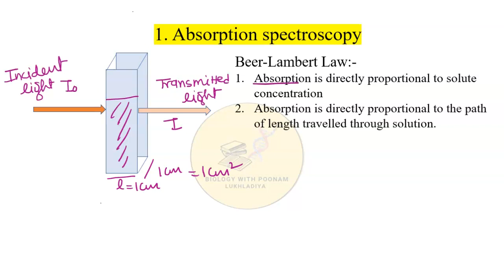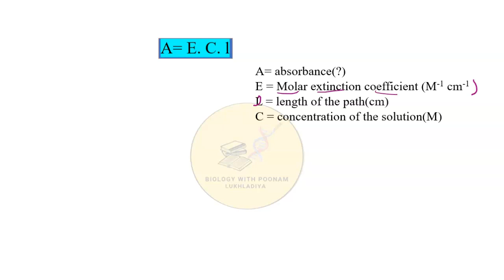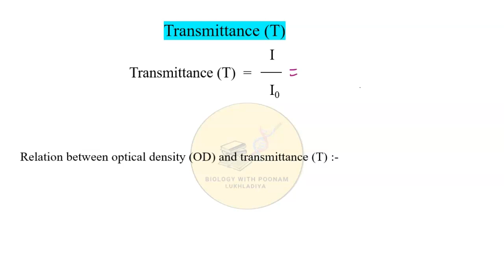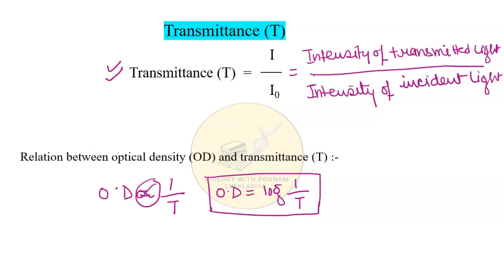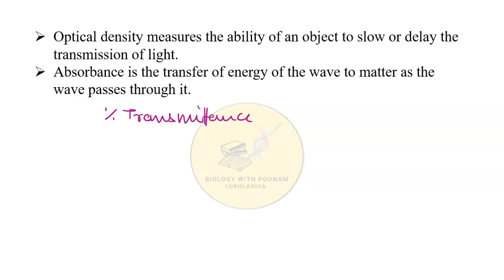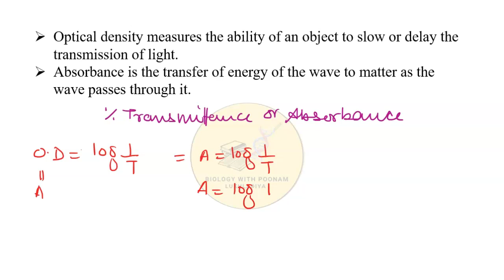Absorption spectroscopy II Techniques II Spectroscopy II Principle and application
This video contain important formulas to solve theoretical and  numeric questions related to absorption spectroscopy.